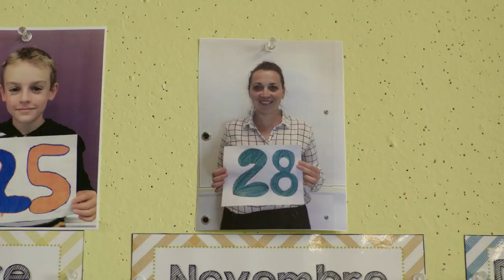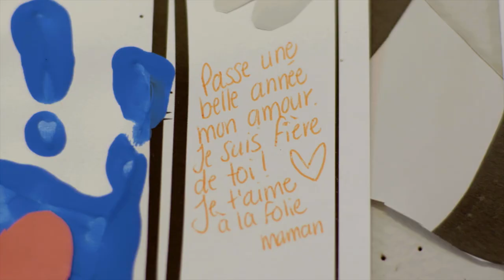CHAPAIS | Prof en liberté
À Chapais, être Prof en liberté c’est parfois de se faire initier à des spots de pêche secrets ou de partir à l’aventure en VTT pour cueillir des bleuets en famille.

Mais par-dessus-tout, c’est:

👉 Avoir du temps pour chaque élève
🤜 S’impliquer dans sa communauté et dans sa famille
🌲 Choisir un mode de vie unique au Nord

🎥 Découvre pourquoi Jocelyn, Josée et Sarah ont choisi Chapais pour pratiquer le plus beau métier du monde.

Tu trouves ça inspirant?

Un simple clic qui pourrait changer la carrière de quelqu’un 😊

On recrute! 👇

Le Centre de services scolaire de la Baie-James est à la recherche de nouveaux talents pour rejoindre son personnel enseignant et de soutien.